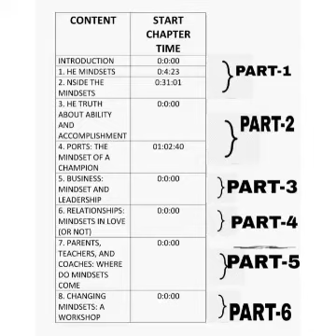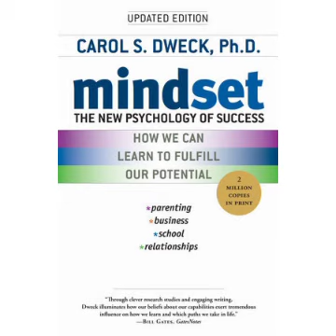MINDSET: THE NEW PSYCHOLOGY OF SUCCESS BY CAROL S. DWECK AUDIOBOOK PART-5 IN ENGLISH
👉 You must have idea about this book after read book name mindset.
It is helpful for develop your mind energy and your attitude about any situation.

1) This video has no negative impact on the original works.( It would actually be positive for them)
2) This video is also for teaching purposes.